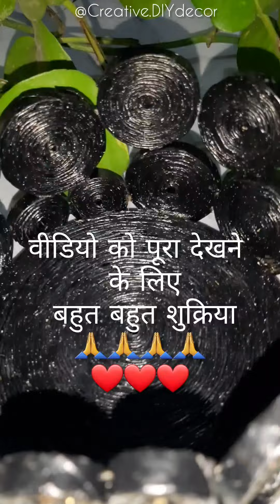DIY - Amazing Ideas From Waste Packaging Papers | Waste Papers Craft | DIY Organizer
Radhe Radhe 🙏

In my this video I have made 2 Beautiful Things from Waste Packaging Papers. If you are thinking about throwing away packaging papers then discard this idea. With the help of my this video you can also make best out of waste packaging papers.

😊 If you all support me, I hope that soon I will have 10K subscribers and my channel will also be monetized very soon.